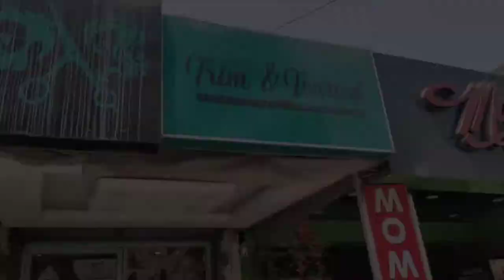vlog 7||poila boisakh special makeover korte kothay gelam dekho😱||অনেক দিনের ইচ্ছে পূরণ হল আজ🌸💜🌸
poila boisakh special makeover
পহেলা বৈশাখ উপলক্ষে নিজেকে একটু সময় দিলাম 💜🌸💜